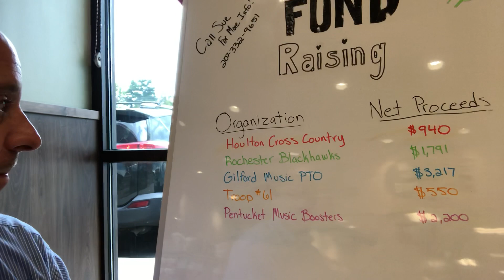Focus On Your Core Competency (Krispie Kreme Review)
Day #11 Numerous readers have requested I review Krispie Kreme's pumpkin spice seasonal offerings so here we go.

The leadership performance lesson here is that you should focus on your core competency. Maximize it and create new distribution channels to showcase it.

For more tips on leadership performance in business & to receive a complimentary copy of John's prestigious $49./month Yesterday's Underdog newsletter, go to: